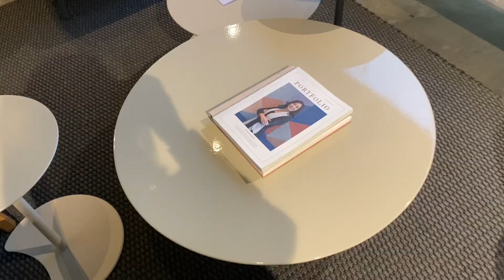新加坡VLOG 23｜陪我一起挑选家具吧/一起看夕阳西下/生活日常碎片/理发/美食【Daci】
Weibo | Youtube | Bilibili | Instagram：DaciChen